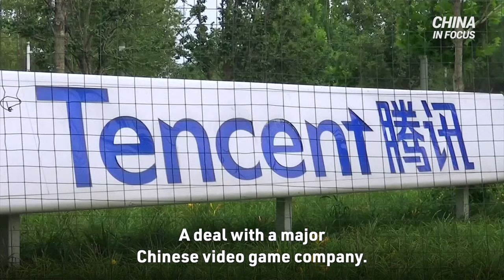Meta Reportedly Cuts Deal to Return to China | Trailer | China in Focus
A 14-year absence from China could be over for Facebook's owner Meta with a deal with a major Chinese video game company.
A top investment bank says big business now goes hand in hand with geopolitics, adding some investments risk plummeting overnight.
President Joe Biden signed off on $80 million for Taiwan's defense, but it's not a loan. The money comes straight from American taxpayers—a move not seen in over 40 years.
A trio of giant pandas has left Washington's National Zoo, marking the end of over 50 years of panda diplomacy.
Topics in this episode:

Meta Reportedly Cuts Deal to Return to China

Investing in China Could 'Go to Zero Overnight': CEO

Indo-Pacific Strategy Overhaul? Graceffo on U.S. $80 Million Aid to Taiwan

Hackers Hit U.S. Arm of Chinese Bank ICBC

Washington Zoo's Pandas Return to China

India, U.S. 'In Agreement' on China: New Delhi

Sec. Yellen Meets Chinese Counterpart in San Fran

EV Industry to Cut China's Dependency on Rare Earth

Portugal Faces Lithium Mining Challenges

Mining Giants Look to Break China's Export Grip

U.S. Medical Supply Chain at Risk from CCP: Lawmakers

Japan Seeks to Resume Koi Export to China

How the CCP ‘Killed Off Its Future’: Steven Mosher